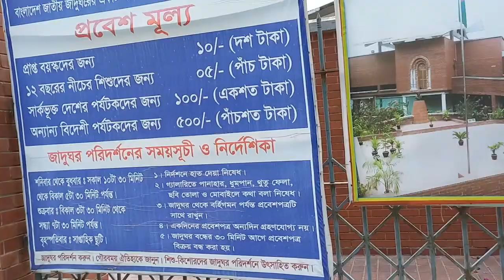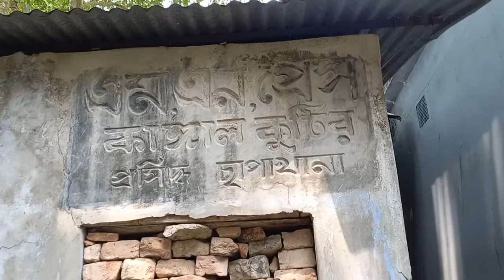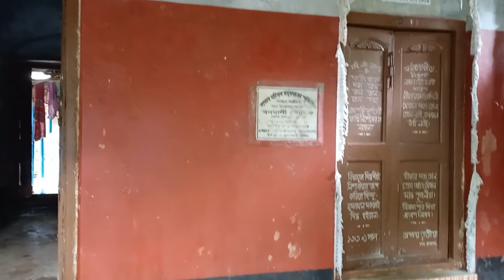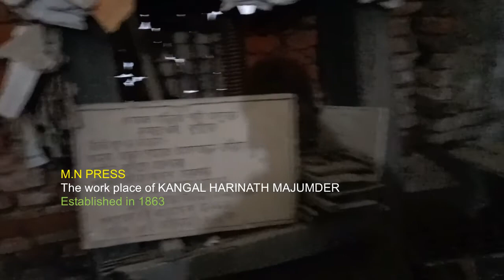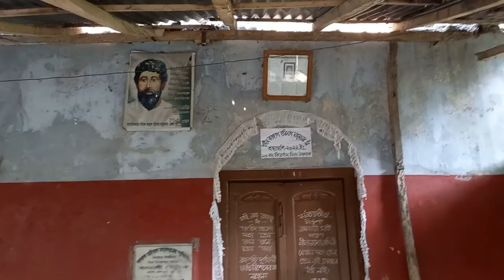KANGAL HARINATH MAJUMDER # Journalist Publisher poet and baul singer .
To enjoying the nature ,culture and also travelling of popular tourist destination. Capture the moments  and share with you through the Photography or Video